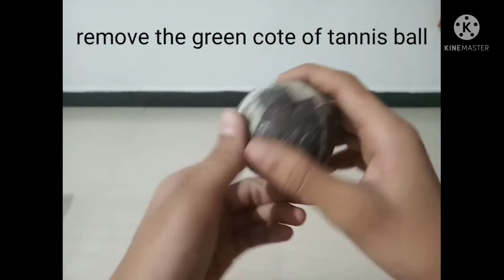Convert tennis ball into lather ball. /Crazy cricket. /